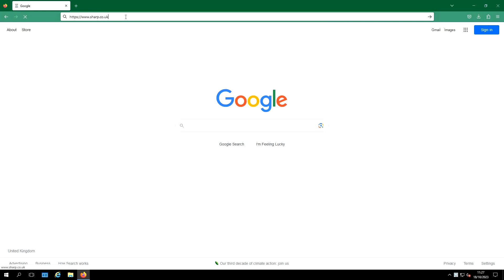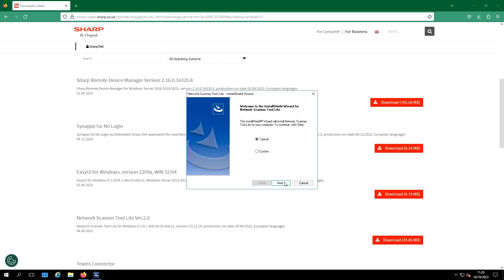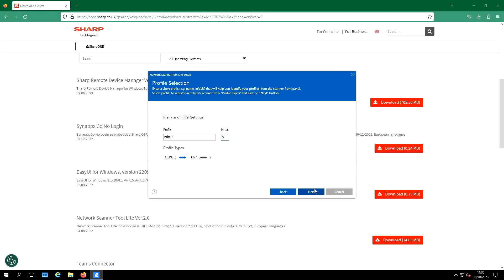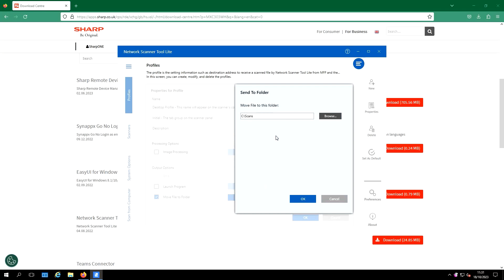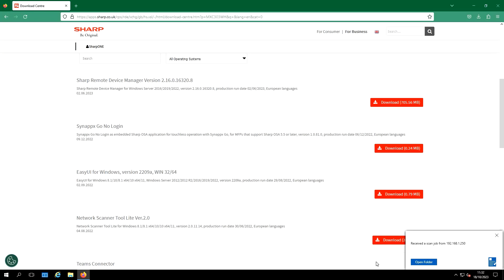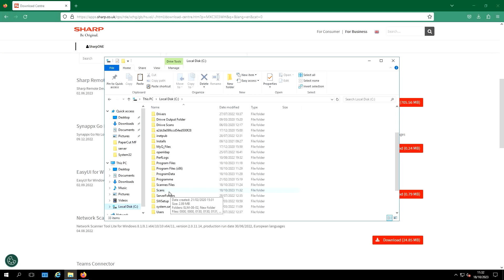Scan to Folder using Scanner Lite Tool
Simple Scan to Folder Using Sharp's Software